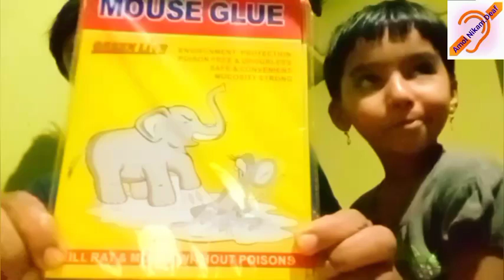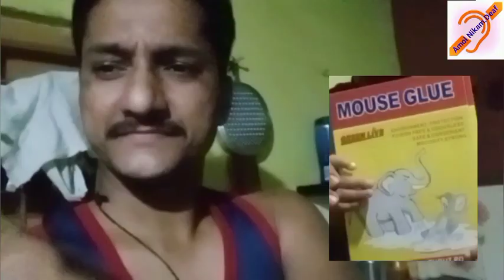india =deaf =🏠🦦🦝 😳 Rs.30/- Rat need eats flnd the walk in Rat stand with Stop